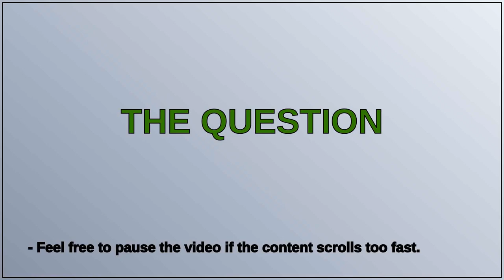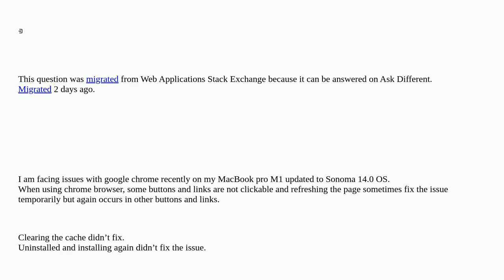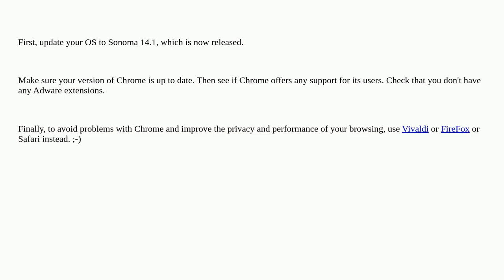Apple: Issue with google chrome experience on mac book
Issue with google chrome experience on mac book

A special thanks goes out to the community

  google google-chrome